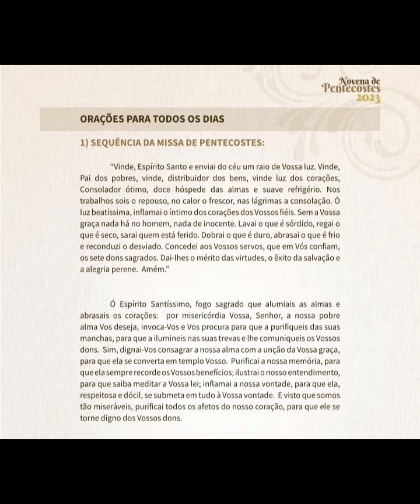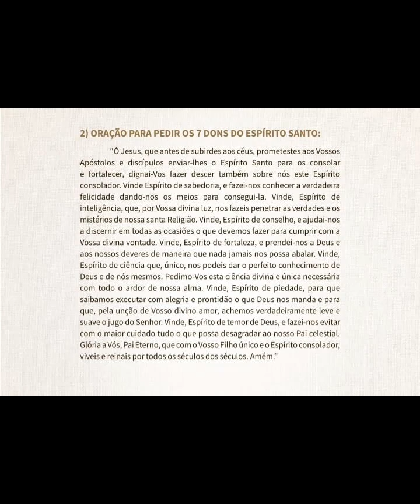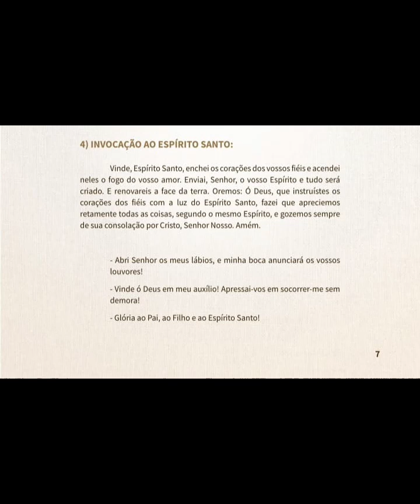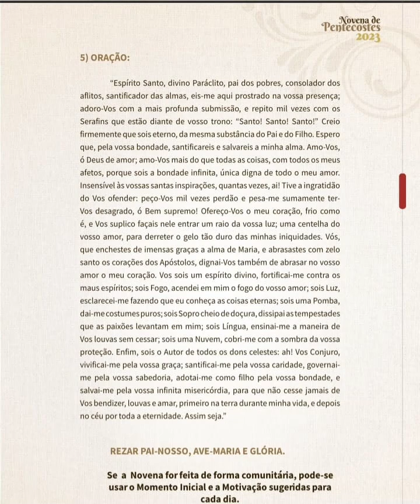Oitavo dia Novena de pentecostes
Vem Espírito Santo de Deus!!!
Oremos juntos